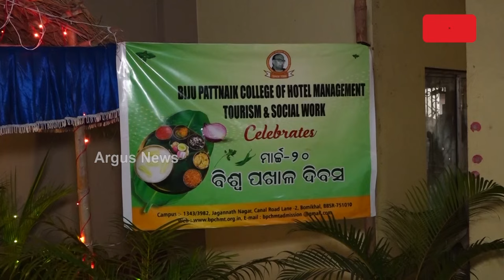ଗାଁରୁ ସହର `ପଖାଳ' ଆସର || Pakhal Divas || Odisha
ଆଜି ବିଶ୍ବ ପଖାଳ ଦିବସ । ଗାଁରୁ ସହର `ପଖାଳ' ଆସର । ବଡ଼ି ଚୁରା, ଆଳୁ ଚୋଖା, ସାଗ ସାଙ୍ଗକୁ ମାଛ ଭଜା ଲଗାଇ ଟ୍ବିନ୍‌ସିଟିରେ ପଖାଳର ମଜା ନେଇଛନ୍ତି । ପଞ୍ଚ ତାରକା ହୋଟେଲରେ ବି ପାଳନ ହେଲା ଓଡ଼ିଆଙ୍କ ପ୍ରିୟ ଖାଦ୍ୟର ଦିନ ।